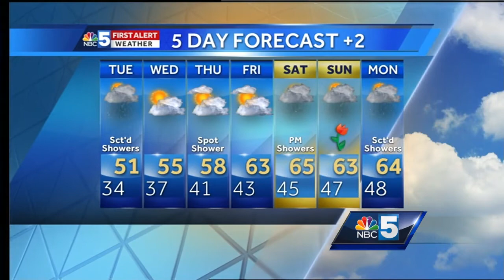Video: A little rain left in the coming days 5/9/17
Not much, but there's still a chance for a little rain